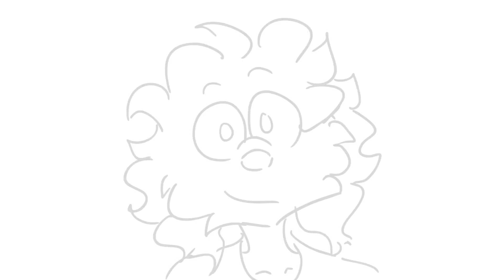I need a SAGA.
What's the saga?
the beginning of the song "You Think I Ain't Worth A Dollar, But I Feel Like A Millionaire" by Queens of the Stone Age, 153 frames and took around 3 and a half hours or so, featuring my character Wulf and then the demon bounty hunting duo Vangelis and Cabensis, then finally Mischief Gracey and regular Gracey. Had lots of fun making this!! it was very good animation practice! If anyone actually reads this description, I'd like to know if you guys like this kind of black and white practice kind of stuff, if you do shoot me a comment! I'd totally make more of these if you guys do like them.

Hey, all right, it's Kip Kasper, KLONE Radio, LA's infinite repeat. How we feelin' out there? How's your drive-time commute? I need a saga. What's the saga? It's Songs for the Deaf. You can't even hear it!